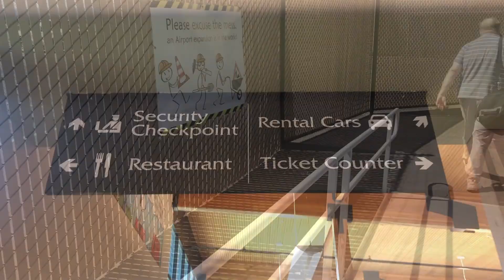Full Flight: American E175 Santa Rosa to Phoenix (STS-PHX) - First Class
Flight Information
Airline: American Eagle (Envoy)
Aircraft: Embraer E175LR N255NN
Seat: 2A (First Class)
Flight Number: AA3959
Route : Santa Rosa (STS) - Phoenix (PHX)
Flight time: 1:39
Date of Travel: April 28th, 2021
Price : $117 STS-PHX-LAX
Recorded with iPhone 8 Plus, iPhone XR and GoPro Hero Session